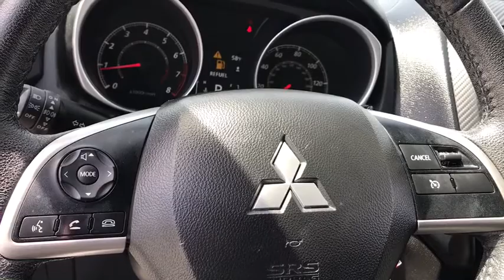2015 Mitsubishi Outlander Sport Chicago, Matteson, Oak Lawn, Orland Park, Countryside IL P10919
White Pearl [LISTING TYPE] 2015 Mitsubishi Outlander Sport available in Chicago, Illinois at Western Ave Nissan. Servicing the Matteson, Oak Lawn, Orland Park, Countryside IL area.
2015 Mitsubishi Outlander Sport ES - Stock#: P10919 - VIN#: 4A4AP3AU5FE018601

Only 30,668 Miles! This Mitsubishi Outlander Sport delivers a Regular Unleaded I-4 2.0 L/122 engine powering it's polished transmission. Wireless Streaming, Wheels: 18 Alloy, Variable Intermittent Wipers.*This Mitsubishi Outlander Sport Comes Equipped with These Options *Trip Computer, Tires: P225/55R18 AS, Tailgate/Rear Door Lock Included w/Power Door Locks, Strut Front Suspension w/Coil Springs, Steel Spare Wheel, Single Stainless Steel Exhaust, Side Impact Beams, Seats w/Cloth Back Material, Rocker Panel Extensions, Remote Releases -Inc: Mechanical Fuel.* Expert Reviews!*As reported by The Manufacturer Summary: The Mitsubishi Outlander Sport gives a sporty edge to the stylish compact SUV. A 148-hp 2.0-liter MIVEC engine is standard on all vehicles, boasting up to 32 highway miles per gallon. Every Outlander Sport comes with 18-inch aluminum-alloy or chrome-alloy wheels with P225/55R18 all-season tires. The heated power side view mirrors, rear wiper and window defroster with timer, and flat-type wiper blades, and available All-Wheel Control improves handling in the most challenging conditions and help this vehicle excel in the elements. In the cabin, comfort is key. A 6-way adjustable driver's seat, a tilt and telescopic steering wheel, and height-adjustable front shoulder belt anchors allow you to drive your way. Power windows and locks and steering-wheel-mounted cruise control and audio controls make life easy. New for 2014, the SE trim gets a dazzling 6.1-inch touchscreen audio system and rearview camera, along with standard SiriusXM and HD Radio. With the Outlander Sport's available panoramic glass roof, even the rear seats can have a front row view of the sky, measuring an impressive 4 feet in length by 3.2 feet across. Electric Power Steering, a seven-airbag safety system, Active Stability Control with Traction Control Logic, and Hill Start Assist highlight the Outlander Sport's safety features. Also included are 3-point seatbelts for all 5 seating positions, a tire pressure monitoring system, and child-safety rear door locks. The Mitsubishi Outlander Sport is a highly-customizable vehicle with many options and packages. It is a safe, viable vehicle for a small family, and is also space-efficient, comfortable, and very maneuverable.* Visit Us Today *A short visit to Western Avenue Nissan located at 7410 S Western Ave, Chicago, IL 60636 can get you a reliable Outlander Sport today!